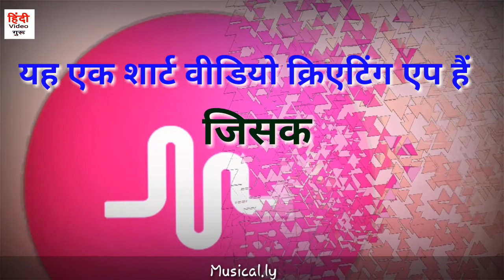TIKTOK : How to Make TikTok Video || टिकटोक वीडियो कैसे बनाते हैं || By Hindi_video_guru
Tiktok Ek Trand ban Gaya Hai Dosto.
Is Video me Apko Mussically ke bare me Puri Jankari batai gai hai.
to enjoy This Video About Mussical.ly